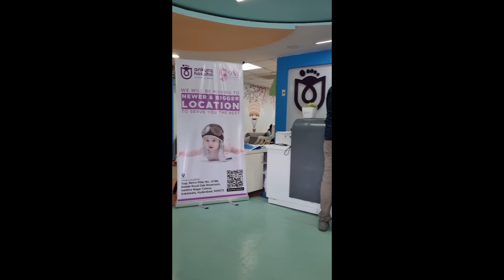Navigating Vaccination Day: Formula Milk Benefits & Babycare Tips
Hey everyone! 🌸 Today, I'm sharing our experience on my baby's 3rd vaccine day! As a mom, I know
how important it is to be prepared for these big moments. For our morning routine, we made sure to
have everything ready, including my baby's essentials like diapers, a cozy baby blanket, and her
favorite toy to help her stay calm. In this video, I also talk about how I use formula milk as part of our
feeding routine. It's been a great option for us, especially when breastfeeding isn't possible. I love how
formula milk like Aptamil is designed to support baby's growth and development, just like breast milk.
Vaccination day can be a bit challenging, but having the right products and mindset can make it
smoother. We always bring along an infant feeding chair for feeding breaks and make sure to have a
baby/newborn stroller for easy transport. 🍼 After the vaccine, it's normal for babies to feel a little
fussy or have mild side effects, but don't worry! A bit of extra care and comfort can help soothe them.
In the video, I also share some tips on how to manage common post-vaccine symptoms like redness
or a slight fever. We talk about the importance of staying calm and comforting your little one during
these times. Remember, each baby is different. Whether you’re using formula milk for newborns or
considering a lactose-free formula milk for specific needs, choosing the best formula milk can make all
the difference in your baby’s nutrition and comfort. 🌼
If your baby is experiencing colic in infants or other discomforts, don't forget to check out some of the
methods we've found helpful, like gentle rocking in a baby/newborn stroller or soothing with a warm
keeping your baby comfortable!
🌟 Video Overview
00:00-00:29 Intro
00:30-01:30 Morning Routine
01:31-02:25 Importance of vaccination.
02:26- 03:12 Vaccine Day Preparation
03:13-04:10 Hospital Visit
04:11- 04:25 cost of Private vaccines
04:26- 05:45 Vaccination

05:46- 06:40 After Vaccination Effects
06:41-07:01 Govt. Vs private vaccines
07:02- 07:55 Soothing Tips and tricks.
07:56-08:13 Conclusion

BEST Baby  PRODUCTS  :
Best Baby Soap for Fairness

Sebamed Baby Soap Cleansing Bar
Mother Sparsh Plant Powered Natural Baby Soap
Mamaearth Baby Soap Moisturizing

Top-rated baby product in baby soap
Dermadew Baby Soap – Best Rated

Best Ayurvedic Baby Soap

- Omved MRUDU Almond Milk & Saffron
- Rustic Art Organic Baby Soap

♥♥CANDY TOYS♥♥
1.Baby Play Gym
2.fisher price baby first block
3.stacking rings
4.Stacking Cubes
5.Nesting Eggs
6.Roly Poly Turtle
7.Hammer and Pounding Toy
8.Push Car
9.Stunt Tricycle Toy
10.WISHKEY Colourful Plastic Non Toxic Set of 8 Teether and Rattle for New Borns and Infants

SUGGESTED BABY PLAY GYMS
2)FISHER PRICE BABY GYM
3)JACK ROYAL BABY GYM
4)SKYTECH BABY GYM
5)HIGH TRUSTED BABY GYM

1.Cashew's High Chair
2.Toy Cleaner

formula milk, infant immunity, infant nutrition, infant formula powder, nutrition paediatrics, nutritional
needs of infants, aptamil, aptamil gold, aptamil gold stage 1, aptamil stage 1, aptamil gold 1, aptamil
milk powder, colic in infants, pediatrics, similac, lactogen